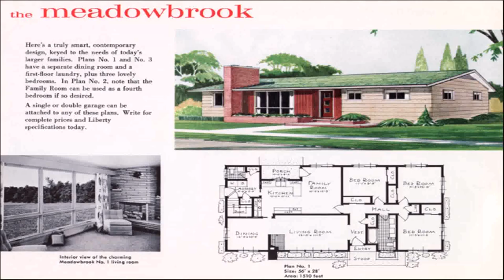60 Ranch Style House Plans (see description) (see description)